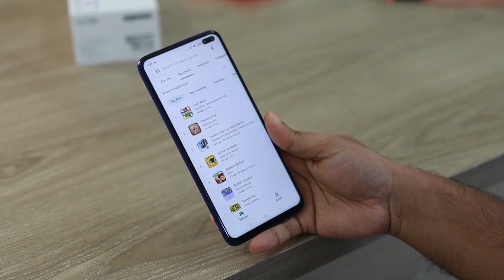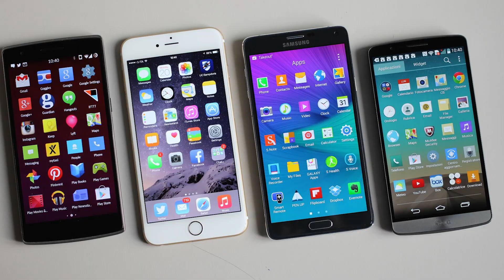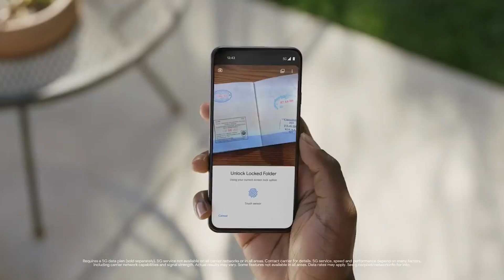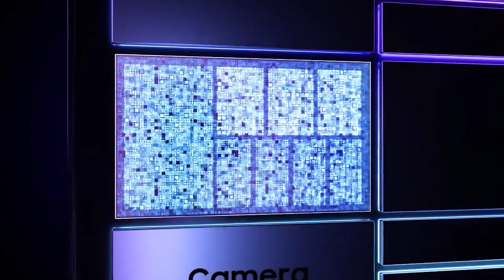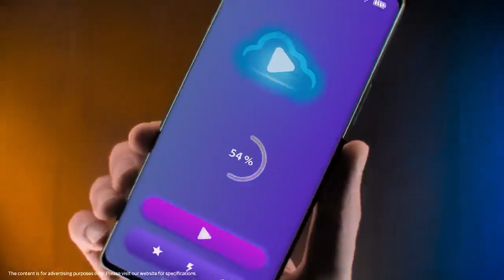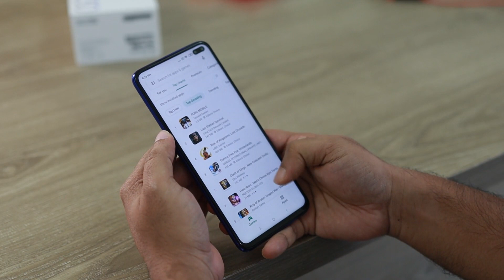Snapdragon vs. Exynos vs. MediaTek vs. Tensor: Battle of the Chipsets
(Chipset Showdown: Snapdragon, Exynos, MediaTek, Tensor) / (The Ultimate Chipset Battle: Snapdragon vs. Exynos vs. MediaTek vs. Tensor)

When it comes to mobile processors, Snapdragon and MediaTek are two prominent players in the market, each offering its own set of features and capabilities. The battle of Snapdragon vs. MediaTek has been a topic of discussion among smartphone enthusiasts. Qualcomm Snapdragon processors are known for their high performance and efficiency, making them one of the best processors for mobile phones. On the other hand, MediaTek processors have gained popularity for providing budget-friendly options without compromising performance. The difference between Snapdragon, MediaTek, Exynos, and Kirin processors lies in their architecture, clock speed, and GPU capabilities. Samsung's Exynos processors also compete in this arena, offering a viable alternative to Qualcomm and MediaTek. ARM, a major player in smartphone chip designs, provides the foundation for many of these processors. For those seeking the best gaming phone, Snapdragon and Exynos tend to lead the pack, with their powerful GPUs enhancing the gaming experience on Android devices. Samsung, in particular, offers its Exynos chipset in some of its flagship smartphones. With the introduction of Tensor chips by Google, the competition has further intensified, adding another contender in the quest for the best smartphone processor. As technology continues to advance, the battle of the chipsets remains an exciting and ever-evolving journey for tech enthusiasts to discover the answer to which processor truly reigns supreme.

TIMESTAMPS 👇
00:00 Introduction
00:44 Snapdragon: The Fan-Favorite
02:37 Exynos: Surprising Performance
04:04 MediaTek: Solid Mid-Range
05:29 Tensor: Bring In the Newcomer
06:42 Which One Should You Get?
07:00 Conclusion